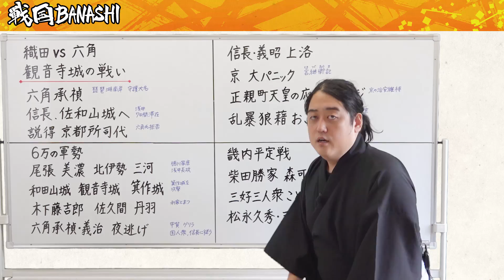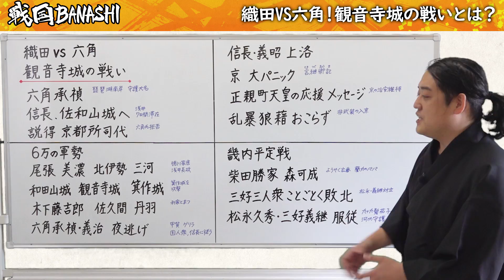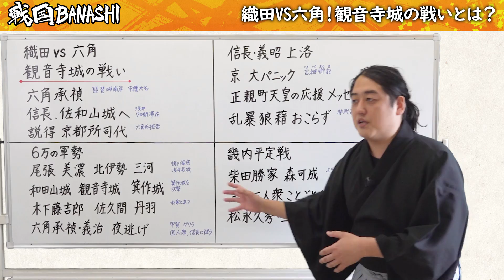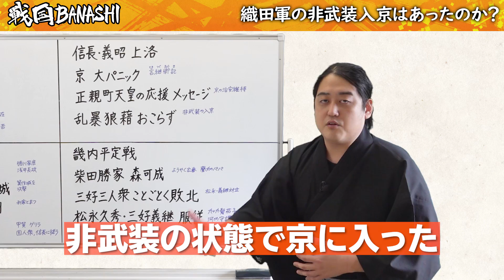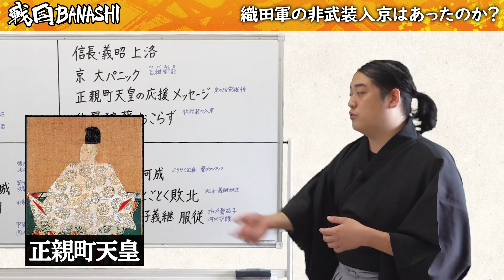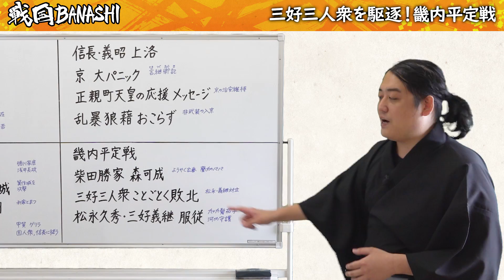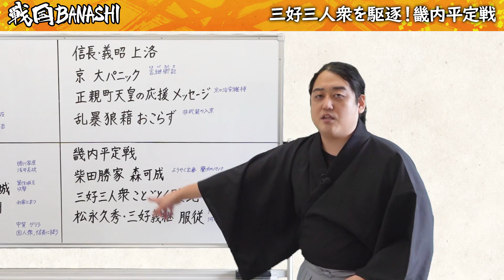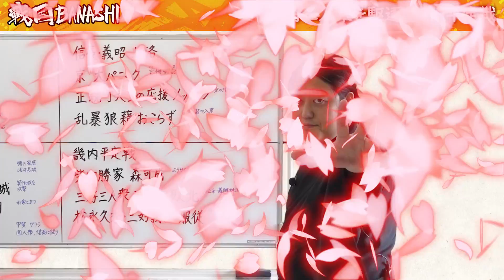【織田VS六角】観音寺城の戦いとは？│非武装での入京はあったのか？【麒麟がくる補足解説】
麒麟がくるでスルーされてしまった観音寺城の戦いです！
『利家とまつ』のエピソードちょっと間違ってました。
本来は秀吉が大将で、利家が勝手に動いて喧嘩でしたね。ごめんなさい。

[参考文献]
織田信長合戦全録　桶狭間から本能寺まで (著：谷口克弘）

明智光秀と本能寺の変（著：渡辺大門）

現代語訳版信長公記

【戦国BANASHIオリジナルLINEスタンプ発売中！】